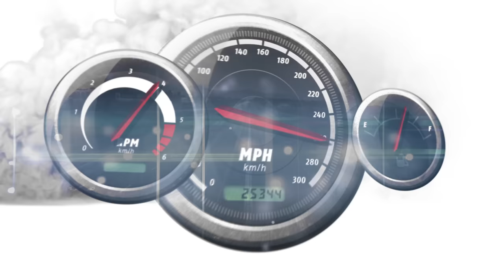Matěj Horňák: Německý prodejce mi lže více, než Turek // Podcast@matejhornak-vyberovaauta8927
Hostem podcastu Autokultu je odborník na ojeté vozy Matěj Horňák. Proč už auta z Německa nejsou zárukou kvality? Je lepším prodejcem člověk, který není rodilý Němec? Jak poznat férového prodejce? A jsou auta v Německu levnější než v Česku? V tomto podcastu si zodpovíme nejen tyto otázky, ale zároveň si řekneme, že ani ojeté auto od autorizovaného prodejce není zárukou bezproblémovosti.